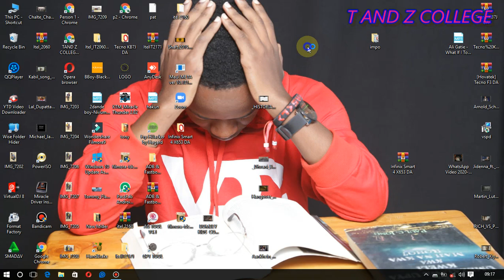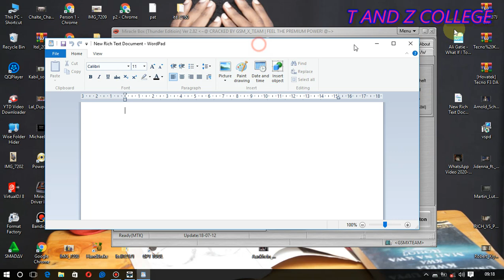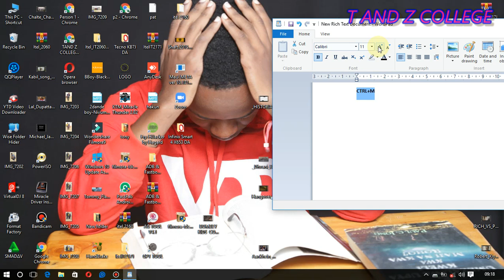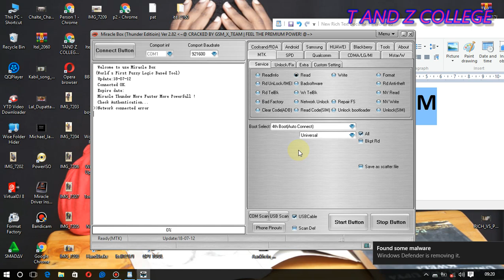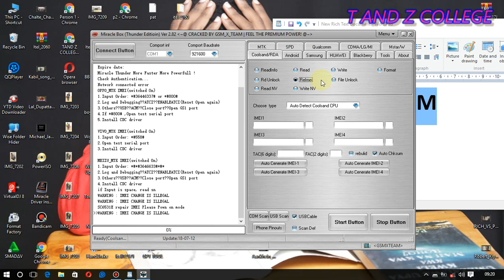all miracle imei repair tool secret tip @flash simu